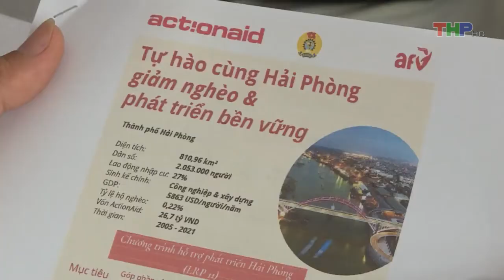ActionAid Vietnam trên Bản tin thời sự trưa ngày 9/4/2022 - Đài PTTH Hải Phòng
Sau gần 20 năm hợp tác, chương trình Hỗ trợ phát triển thành phố Hải Phòng (LRP 11) giữa UBND Thành phố Hải Phòng, ActionAid Quốc tế tại Việt Nam (ActionAid Vietnam), Quỹ Hỗ trợ chương trình dự án an sinh xã hội Việt Nam (AFV) do Trung tâm Vì người Lao động nghèo (CWR) thuộc Liên đoàn Lao động thành phố  thực hiện đã được tổng kết và bàn giao toàn diện ngày 8/4/2022 tại Hải Phòng.

Thông qua quan hệ hợp tác, nhiều kết quả nổi bật đã đạt được như sau:

👍 Hơn 10.000 nữ công nhân làm việc trong các nhà máy ở Hải Phòng đã đạt được thỏa thuận với chủ sử dụng lao động qua tổ chức Công đoàn. Nhờ đó quyền cơ bản của người lao động được đảm bảo, nhiều doanh nghiệp có phòng vắt, trữ sữa đảm bảo vệ sinh và an toàn khi nuôi con nhỏ.

👍 Hải Phòng trở thành một trong những địa phương đi đầu trong việc xây dựng nơi làm việc an toàn về điều kiện vật chất và văn hóa làm việc.

👍 Hải Phòng cũng là một trong những địa phương đầu tiên của cả nước có các hoạt động chống Quấy rối tình dục (QRTD) tại nơi làm việc và cộng đồng.

Xem bản tin chính thức tại đây: (từ phút 4:00)